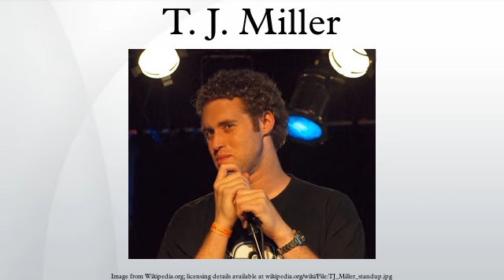T. J. Miller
Todd Joseph "T. J." Miller (born June 4, 1981) is an American actor and stand-up comedian. He currently stars in the HBO comedy series Silicon Valley.